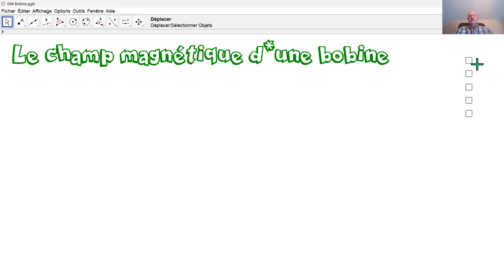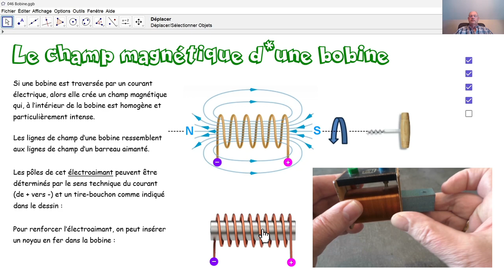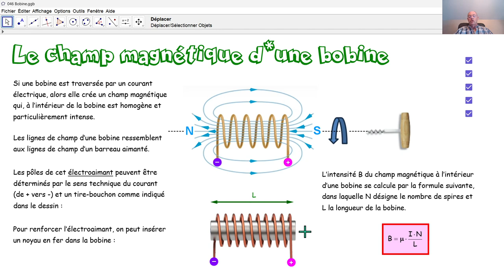Physique 5PhF046 Le champ magnétique d'une bobine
Qu'appelle-t-on électro-aimant? Comment détermine-t-on les pôles magnétiques d'une bobine? Comment calcule-t-on l'intensité du champ magnétique à l'intérieur d'une bobine?